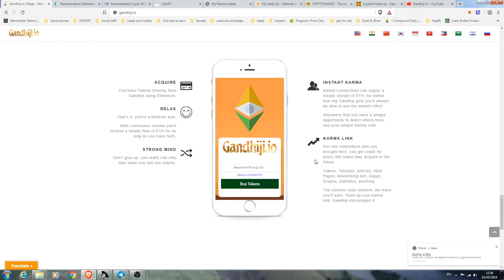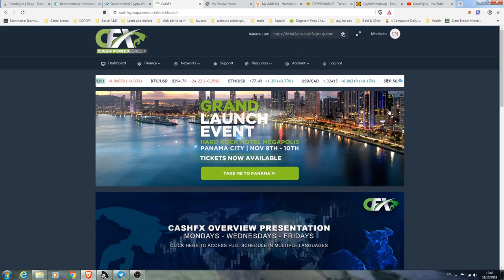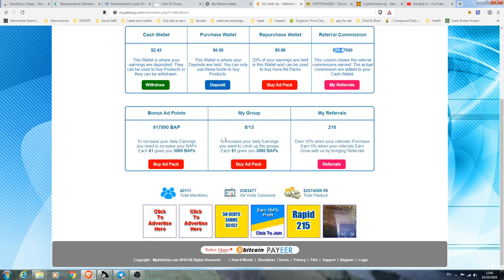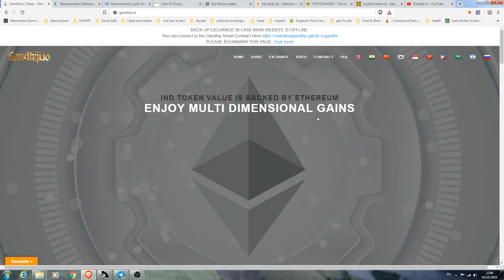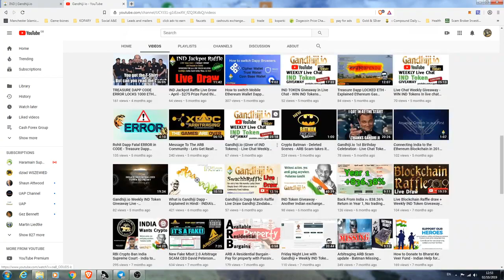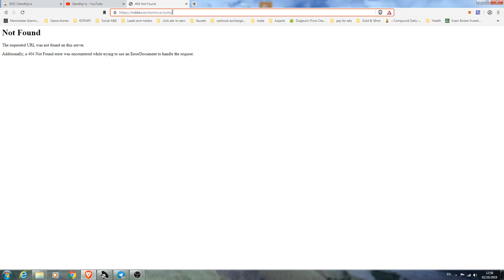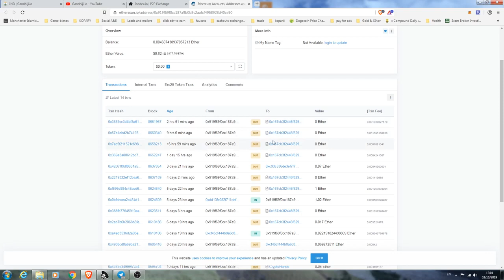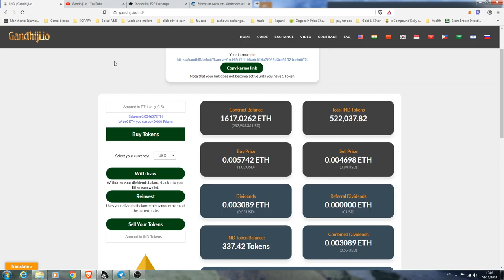Passive Income with Smart Contracts the perfect platform